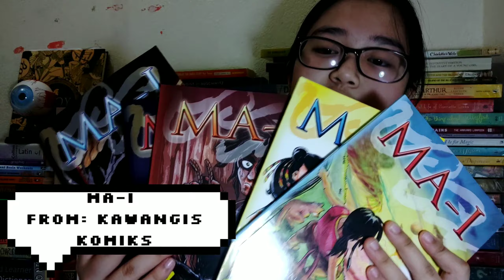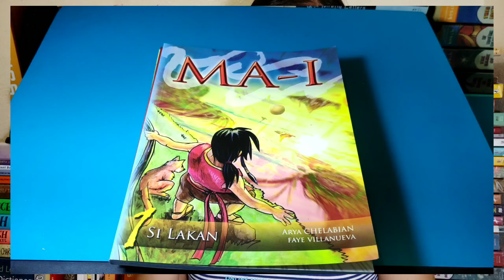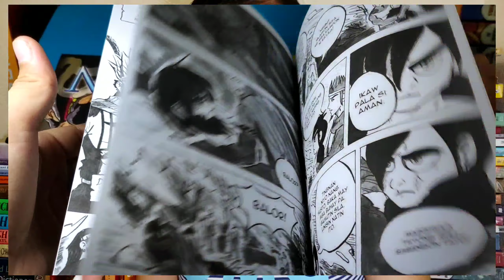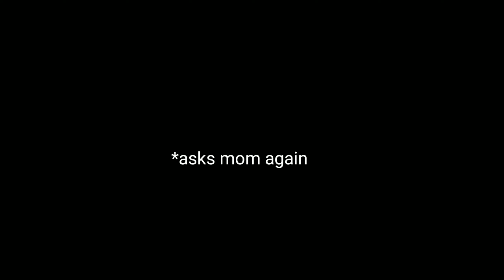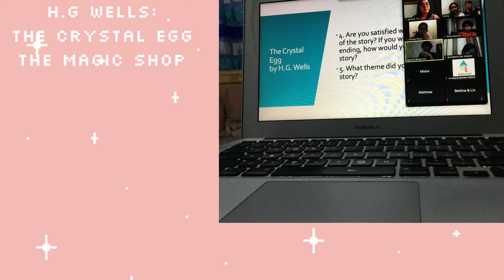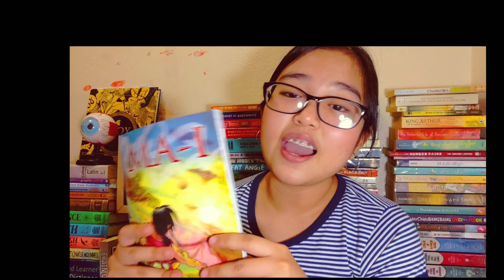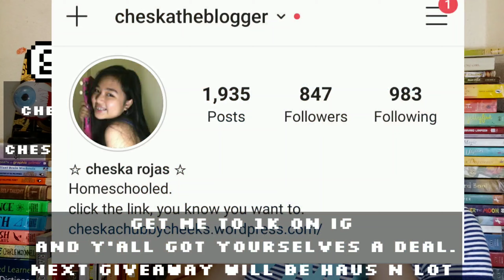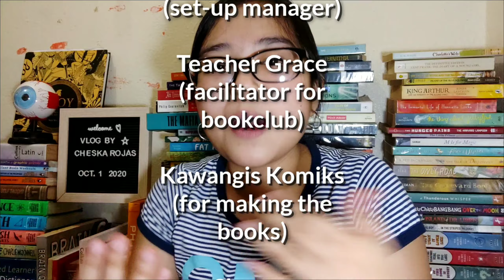HOMESCHOOLING VLOG: MA-I BOOK REVIEW + GIVEAWAY [BOOKCLUB]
Another day, another book, another vlog.
Here are my two cents on Ma-I and why YOU should read it...

hey there friend ! how are you ? well, i hope?
thanks for dropping by, appreciate it everytime...oh, and thanks for leaving a like, i’ll make sure to take care of it  ( ◠‿◠ )

but it would be nice for us to see each other again...
hi! got some questions? leave them down below! i’ll be more than happy to answer them hehe ^ - ^

FAQ’s
( ͡° ͜ʖ ͡°)

i’m fourteen years old !

~what ukulele did you use for this video?
my concert ukulele, icebear !

i don’t think i’m allowed to say (￣ー￣ )
haha jk i live in the Philippines, Makati

i’m homeschooled !! i go to Homeschool Global !

tough question...
i post my covers every Monday, but for vlogs, well, let’s just say
i’m still working about that...heh
but do drop by every now and then! i gib u kookie

off topic but yellow and purple and pinkkkkk
how about yours?

aside from singing and playing instrumentsss??
STATIONERY AND SCIENCE AND BOOKS!!!
why, plan to send me some gifts? hahaha jk
but...if you would like to??. nah...unless??

~what do you use to video?
i’m not really a pro, plus i don’t have top notch technology
so i use an iPhone SE(the first version), sometimes an
iPhone 6, sometimes a RealMe or a Huawei.
depends on the space, really...

~what do you use to edit your vlogs?
i use kinemaster premium if i get a chance to edit on my dad’s phone
heh because my phone with the kinemaster subscription brokeee huhu
sometimes i use iMovie !

can’t keep track of all)

bai bai